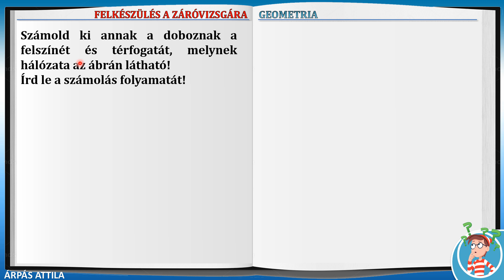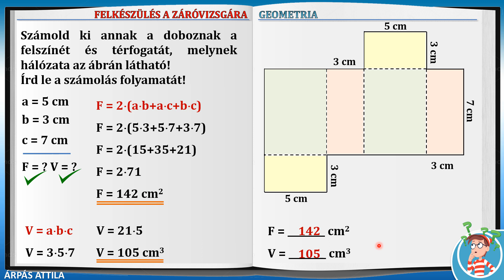103 – TÉGLATEST FELSZÍNE ÉS TÉRFOGATA – KIDOLGOZOTT FELADAT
103. feladat
MATEMATIKA FELADATGYŰJTEMÉNY FELDOLGOZÁSA (AZ ÁLTALÁNOS ISKOLAI OKTATÁS ÉS NEVELÉS 2019/2020-AS TANÉVÉNEK ZÁRÓVIZSGÁJÁRA)